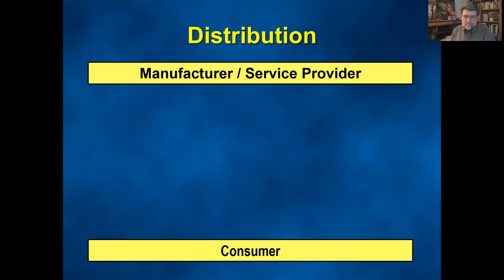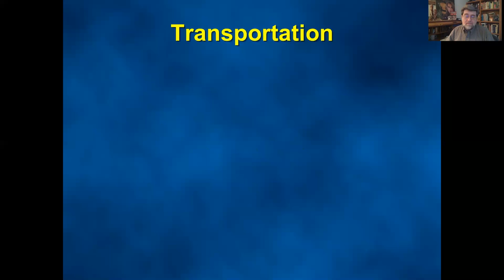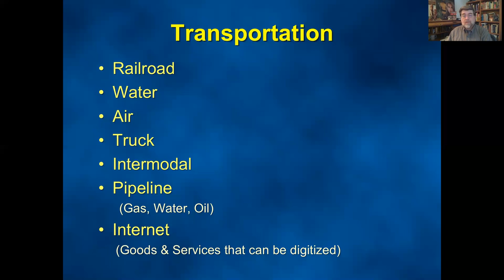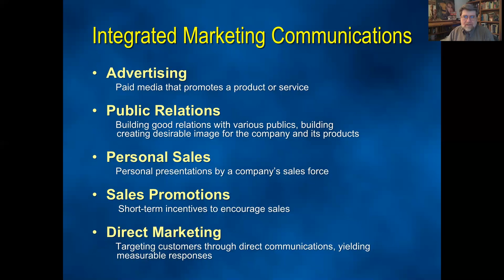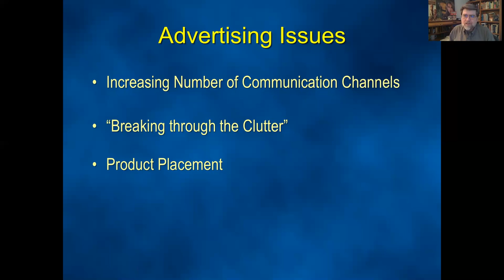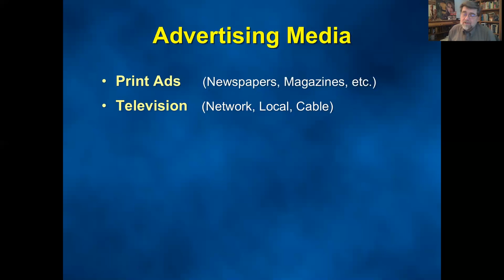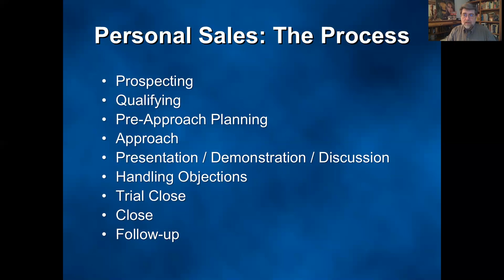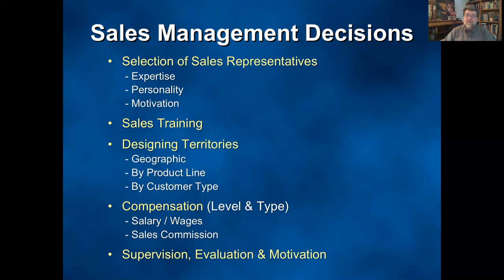Marketing Video Lecture Part 2: Distribution & Promotion